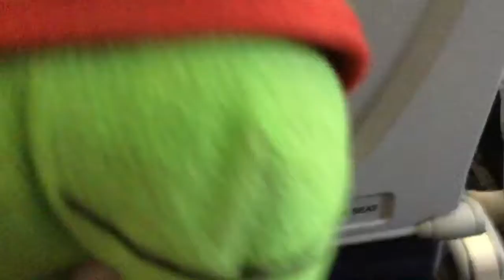Air plane to hell